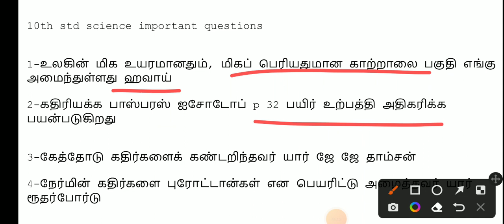10th std science important questions